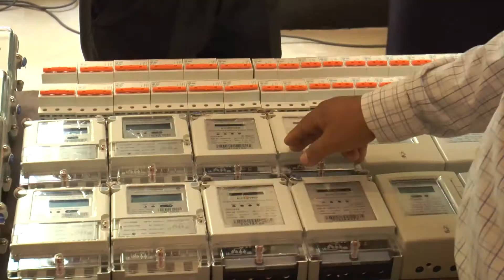សន្និបាត បូកសរុបការងារបញ្ចប់ឆ្នាំ២០១៧ និងលើកទិសដៅការងារសម្រាប់ឆ្នាំ២០១៨របស់អាជ្ញាធរអគ្គិសនីកម្ពុជា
ក្រុមហ៊ុន ប៊្លូ មេឌា ហ្វីម (ខេមបូឌា) - Blue Media Films (Cambodia)